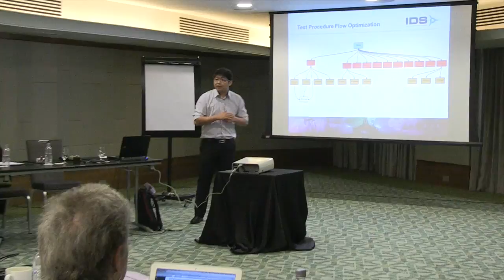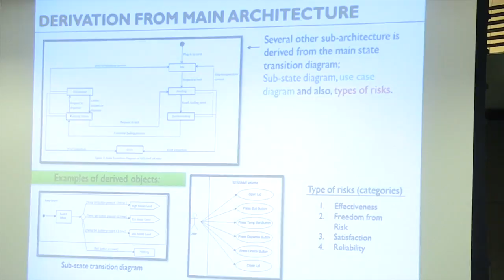Softec Asia 2015 Day 2 : Test Design Competition Final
Test Design Competition Final